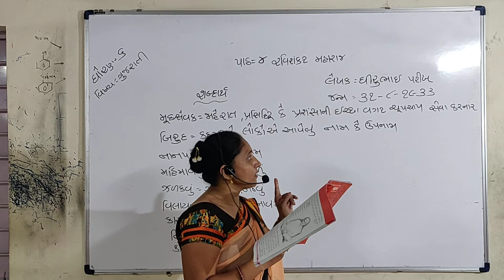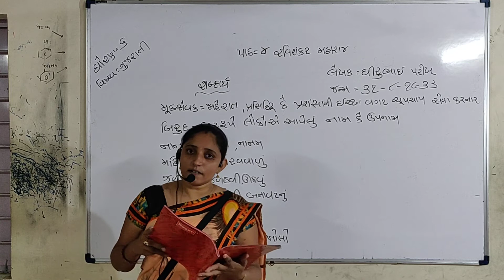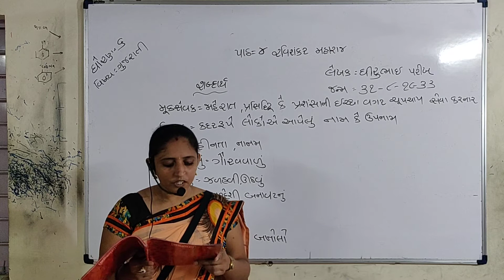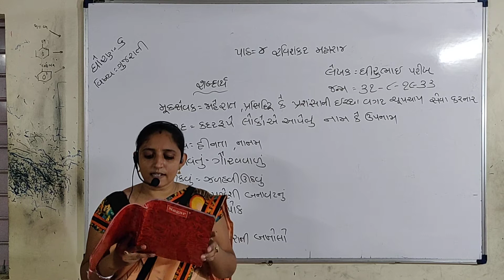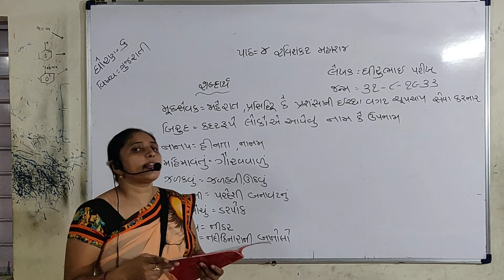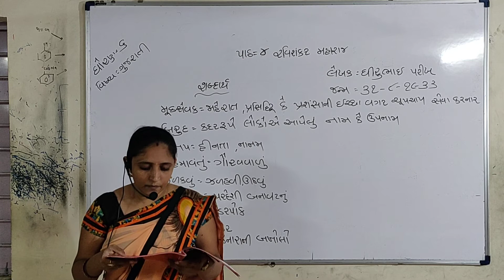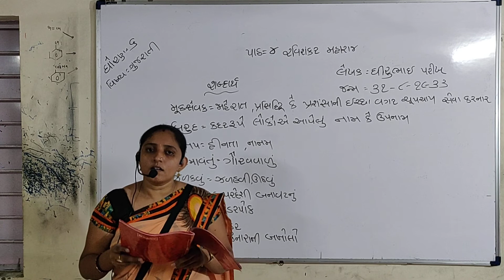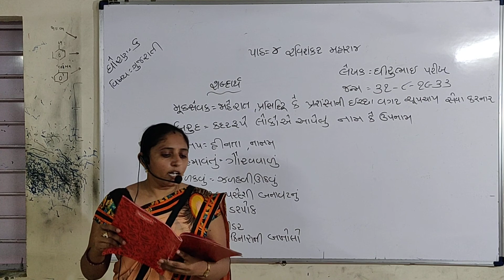ધોરણ - ૬ ( ગુજરાતી ) ૪ - રવિશંકર મહારાજ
૪ - રવિશંકર મહારાજ